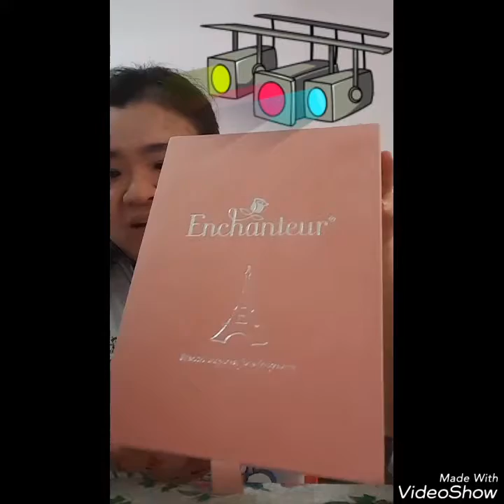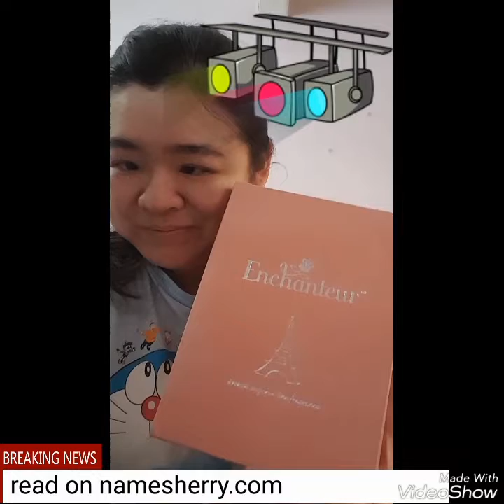Unboxing 2nd time with son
parcel arrived today and son is excited to unbox